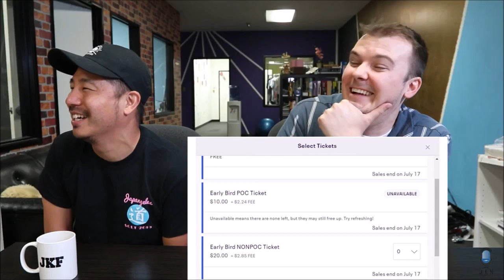JustKiddingNews Moments Of The Week (July 8-14)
This content is from JKNews.

Here are the original videos